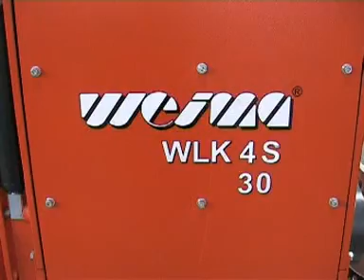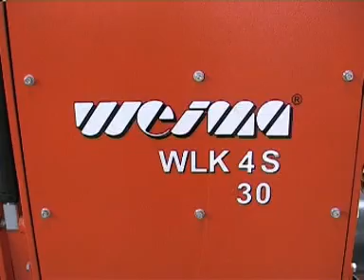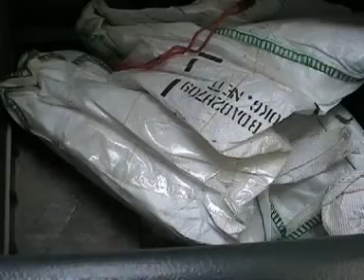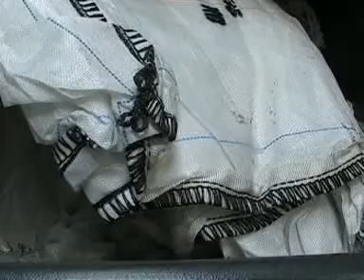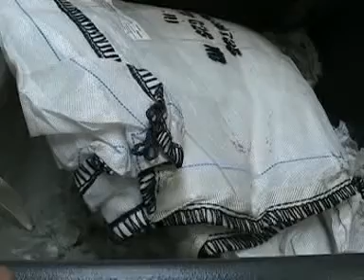WEIMA WLK 4 S rozdrabnia big-bagi